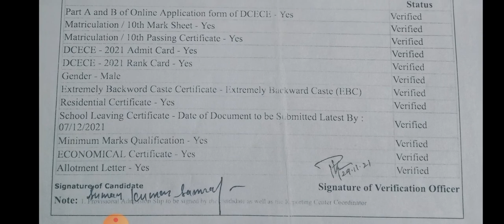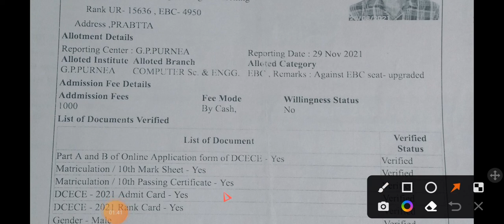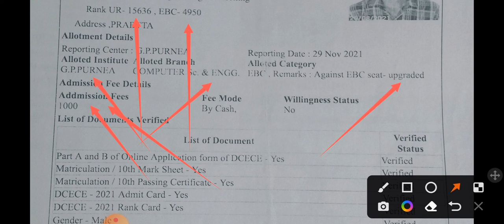bihar polytechnic 1st round result kab ayega bihar polytechnic 1St round result 2022|documents List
"suman Kumar"

bihar paramedical Result kab ayega, bihar Polytechnic result kab ayega, bihar Polytechnic rank card aagya, bihar Polytechnic result yaha se download kare
 Bihar paramedical just link Activate Now Bihar paramedical just link Activate Now
 Bihar paramedical Result download hare
Bihar paramedical Result how to download Bihar paramedical Result how to download
Bihar paramedical Result kaha se download

Bihar paramedical Result link Activate Bihar paramedical Result link Activr paramedical result out 2022
 Bihar paramedical Result today updates
 bihar Polytechnic college admission me Kiya Kiya Kiya documents lagta hai, admission me Kiya Kiya documents lageaga, kitne  government college hai pure bihar me polytechnic ka , bihar  top 10 Government College 2022, documents List bihar Polytechnic ka,  bihar Polytechnic councelling kab hoga , bihar Polytechnic cut off 2022, bihar Polytechnic pichhle saal kitna cut off gya tha
bihar Polytechnic admission me kiya kiya documents lagta hai , bihar Polytechnic admission me kiya kiya documents lagega, bihar Polytechnic admission documents List 2022,
bihar polytechnic 1St round result 2022, bihar Polytechnic 1st round result kab ayega, how to download bihar Polytechnic 1sr round result 2022, bihar Polytechnic 1st round allotment Letter kaise download kare
bihar polytechnic 1st round allotment letter 2022, bihar Polytechnic 1st round allotment letter kab ayega, how to download bihar Polytechnic 1St round allotment letter 2022